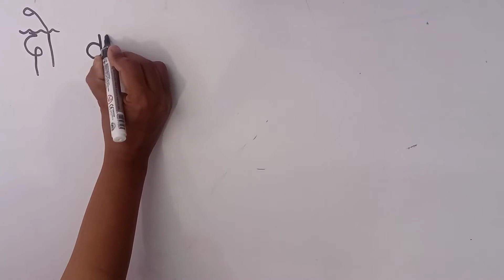दो वर्णों के शब्द, Do varno ke shabd